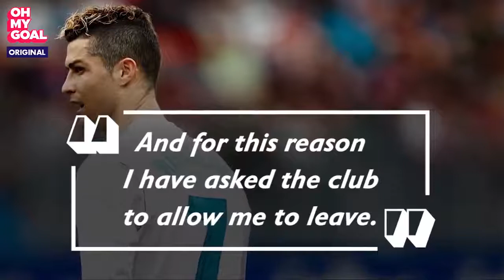Cristiano Ronaldo - A living legend